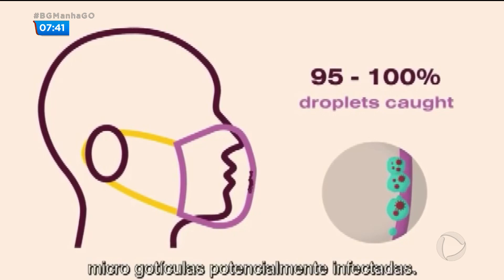MÁSCARA:TODO MUNDO DEVE USAR?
O ministério da saúde prepara um documento que deve orientar o uso de máscaras pra todo mundo, até  pra quem não tem sintomas do coranavirus. Especialistas concordam com a medida. Em alguns países, onde o uso da máscara foi ampliado, os casos da doença já recuaram.